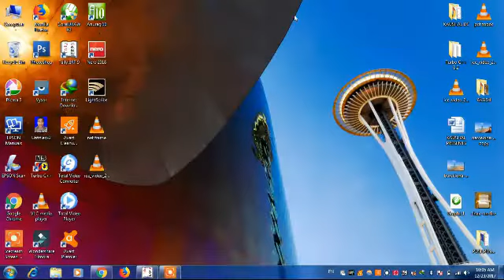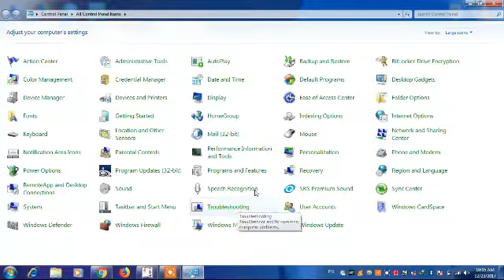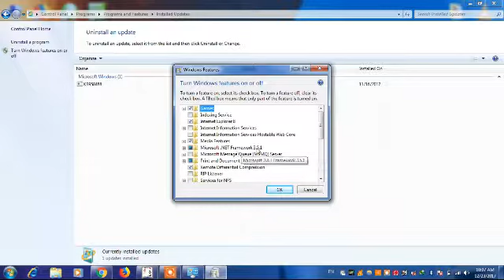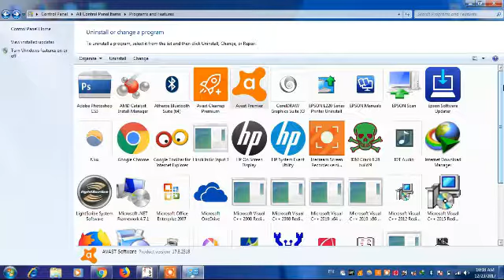How to know which software we have installed